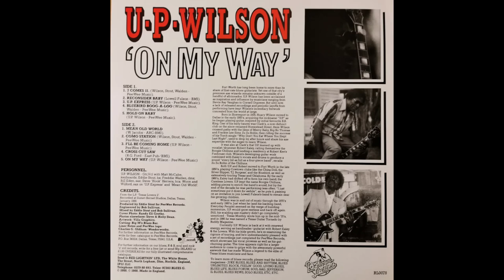U.P. Wilson - Cross Cut Saw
1988.
Drums – Freddie Walden
Guitar, Vocals – U.P. Wilson
Harmonica – Steve 'Hook' Herrera
Keyboards – Matt McCabe
Producer, Mixed By, Bass – Eddie Stout
Saxophone – Bill Eden